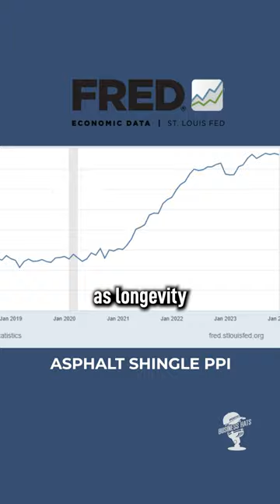Do Shingles Manufacturers Hate Rejuvenation?